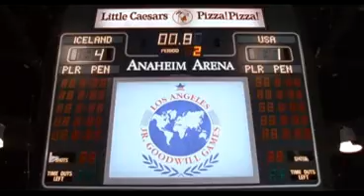The Mighty Ducks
Enten fliegen zusammen